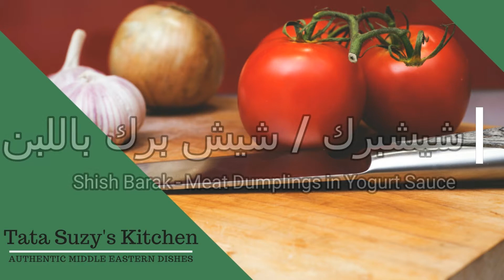طريقة عمل شيش برك-Meat Dumplings in Yogurt Sauce